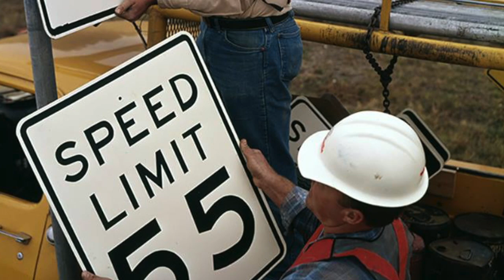Time Rewind January 2nd (2021)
Edited by Josephine Rabago from Ball High School in Galveston, Texas.